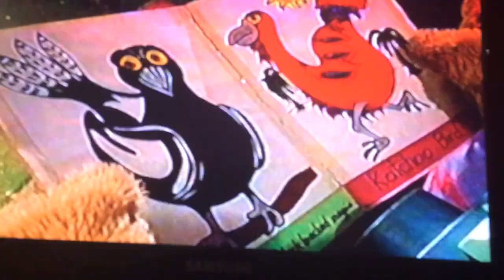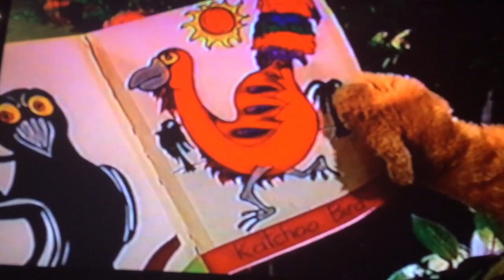Bananas in pyjamas atchoo birds 2001